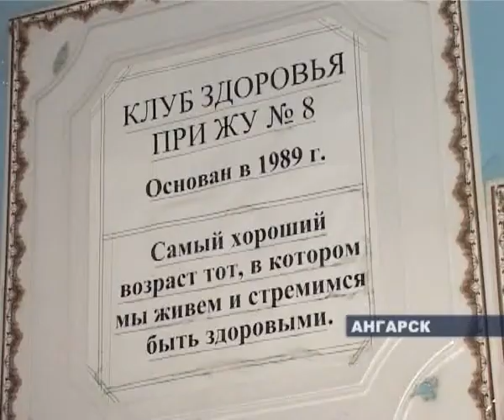У ангарских ветеранов есть свой клуб здоровья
"Возраст спорту не помеха" - так считают члены группы здоровья, которая уже более 20 лет существует при Совете ветеранов Ангарска. Несколько раз в неделю там собираются те, кто следит за своим здоровьем и не считает прожитых лет.